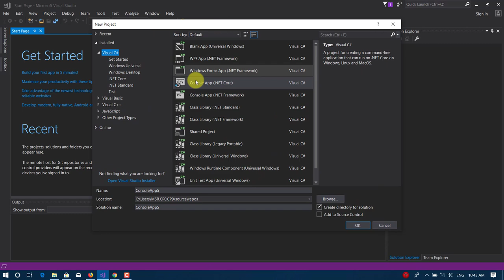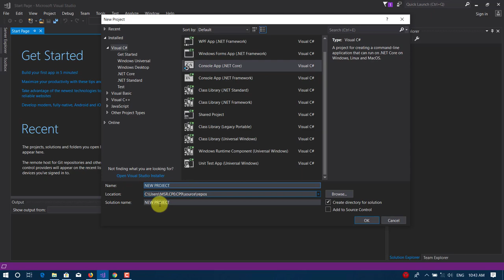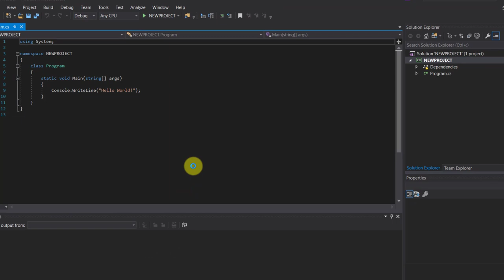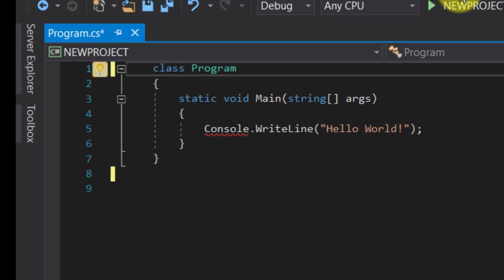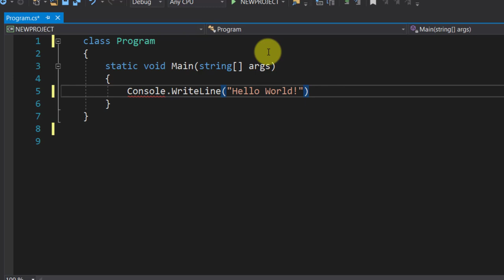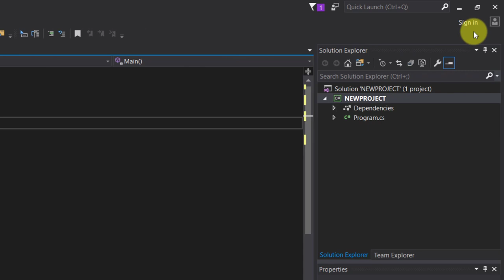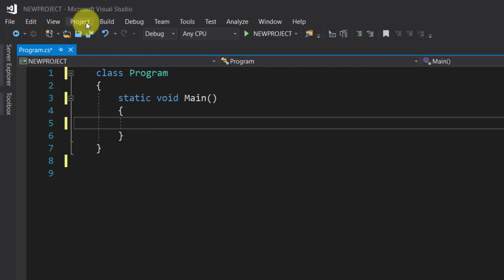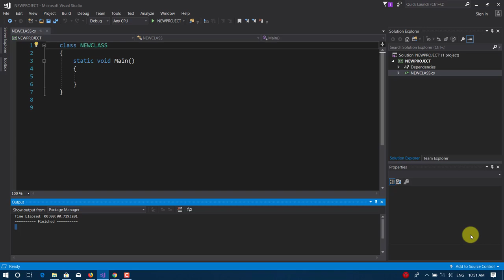C# Tutorial - Creating New Project in C#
This tutorial we explained how to create new project and some tools of Microsoft visual studio .

NOTE: Please don't send me Facebook messages or any other contact ways if you have a question about the video. Kindly type your question in the comments below the description then you'll get your answers ASAP.
The video has copyright and belongs to my channel!, any tries for copying my video or uploading in YouTube or any other publishing websites. We'll take legal actions.

Additional Tags:

C# Tutorial - Full Course for Beginners
Learn C# Basics in 1 Hour - C# Tutorial For Beginners
تعلم برمجة سي شارب اساسيات
Create a C# Application from Start to Finish - Complete Course
C# Fundamentals for Absolute Beginners
C# Methods Tutorial
C# Constructors Tutorial
C# Access Modifiers: What They Are and Why We Need Them
C# Generics Tutorial: Whats and Whys
C# Complete Tutorial From Beginner To Advance
How to Make a Calculator in C# Windows Form Application
دورة السي شارب كاملة
C# Tutorial
C# Tutorial
C# Tutorial
C# Tutorial C# Tutorial C# Tutorial C# Tutorial C# Tutorial C# Tutorial C# Tutorial C# Tutorial C# Tutorial C# Tutorial C# Tutorial C# Tutorial C# Tutorial C# Tutorial C# Tutorial C# Tutorial C#
C# Classes Tutorial
C# Tutorial - How to use WinForms Modern UI Metro Framework .Net
Learn C# Basics
C# Tutorial For Beginners
How to program in C# - BASICS - Beginner Tutorial
C#.NET Tutorial Videos
C# Complete Tutorial
C# Beginners Tutorial
Introduction and Installing C#
c#
c#
design patterns
c# design patterns for beginners
c# design patterns tutorial
simple c# design patterns
examples design patterns
tutorial design
patterns for beginners
best design patterns
tutorial c# for beginners
patrickvideos patrick
washington
c# patrick design
patterns made easy
design patterns